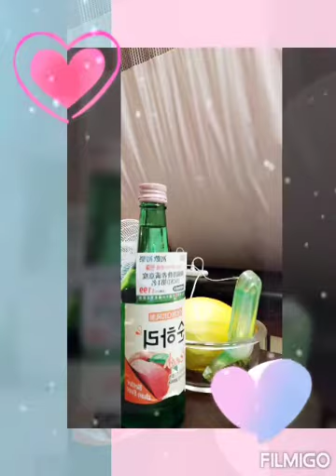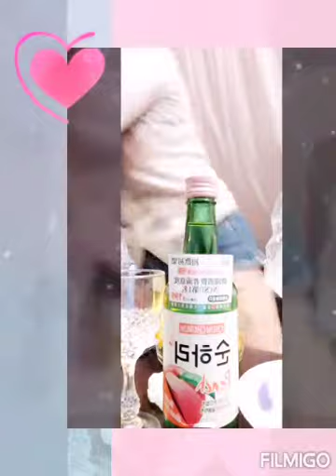Hujo Taste Like(Na Board nag Hujo Challenge)by Joere1102 Vlogs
Fashion's&Foods#ExploreExperience#Happiness